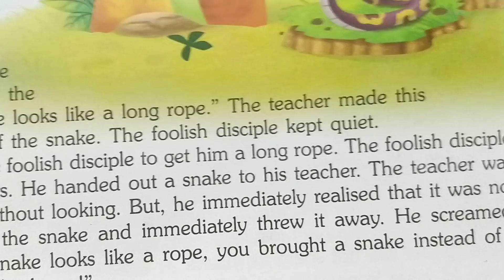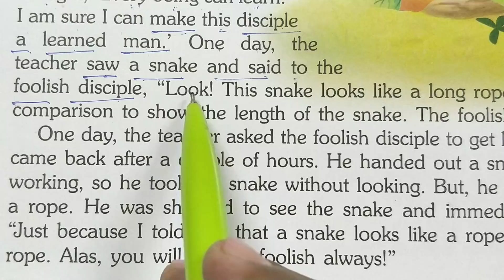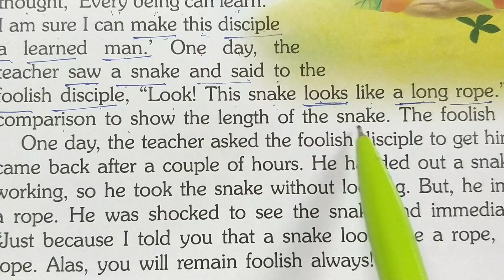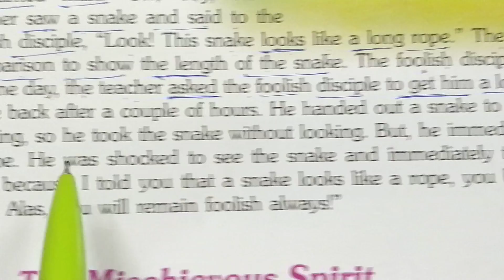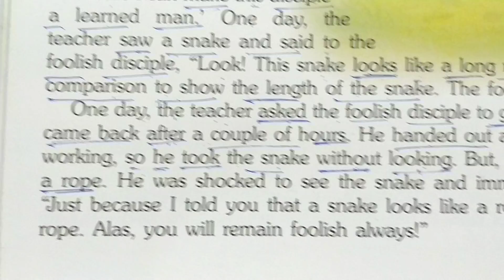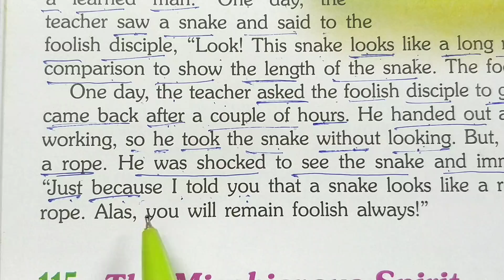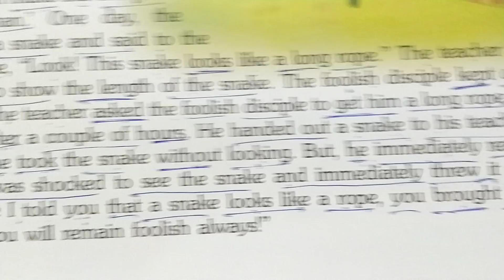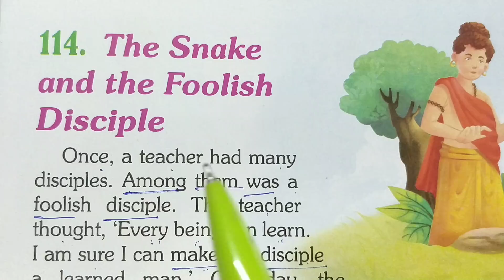साँप और मूर्ख शिष्य /Moral Story Hindi to English Translation/ इंग्लिश पढ़ना कैसे सीखे learn english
1. english story
2.
3.
4. translate
5. english to hindi
6. english to tamil
7. translate english to hindi
8. english to urdu

9. translate english to urdu

10. google translate english to hindi
translate english to hindi
google translate english to hindi